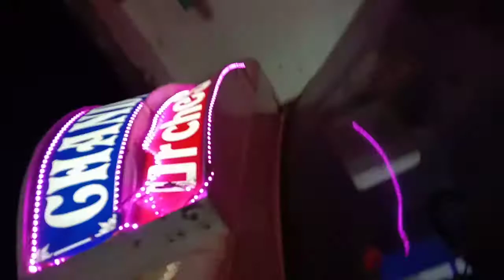September 1, 2020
Chandani orkestra begusari hamera